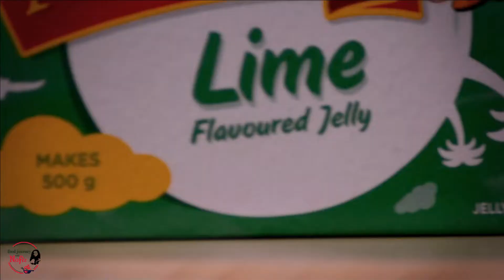EASIET FALOODA RECIPE | HOMEMADE FALUDA RECIPE | A REFRESHING SUMMER DESSERT | সহজ ফালুদা রেসিপি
Falooda is a subcontinent originated cold dessert which is very popular not only for its taste but also its colourful look and presentation. The basic ingredients include dry noodles (Vermicelli), basil / chia  seeds and sweet syrup. The rest of the ingredients are of your choice, you can color it with different jello/jelly, decorate with your choice of fruits but preferred to be the sweet ones and serve with your choice of ice-cream where I always recommend the plain vanilla because my experience with other flavour was not that good. I can bet, this is one the easiest recipes to make Falooda at home. You can make your own noodles and jello but I have used the packet ones to keep the process simple.

Ingredients:
Powder milk- 1 cup
Sago grains-  ⅓ cup
Dry noodles- 1 cup
Apple- As needed
Banana- As needed
Ice cream (Vanilla preferred)- As needed
Strawberry- As needed
Grapes- As needed
Pomegranate- As needed
Pistachio- As needed
Almond - As needed
Rooh afza syrup- As needed

Written recipe:
1. Boil 6 cups of milk at medium temperature
2. Add ¼ tsp cardamom powder to the milk
3. Add ½ cup sugar (or to taste)
4. Boil the milk for about 5 mins
5. Keep 1 cup milk separate
6. When thickened, add ½ cup sago grains and keep stirring
7. Add 1 cup dry noodles
8. Boil with light stir for 1-2 mins
9. Add 1 tsp kewra water
10. Add a mixture of [1 cup powder milk + 1 cup hot milk]
11. Put up the temperature
12. Once boiled, turn stove off and leave it aside to cool down {I prefer to leave it overnight in the fridge}
13. Soak 2 tbsp chia seeds in ½ cup water for 20 mins
14. The seeds will absorb the water and inflate
15. Make the jello of your choice from the packets as per instructions ( I used Strawberry, Blue berry, orange and lime flavour)
[ I made the jello as: 1 packet powder + 250 ml boiling water + stir + 200 ml water]
16. Leave it aside for 4 hours to set down
17. Cut the fruits and toppings of your choice in small pieces ( I used apple, banana, grapes, strawberry, pomegranate, pistachio, almond)
18. Cut the jello into small pieces; will be easier to use later

Please consider expressing your opinion about my channel and the videos by LIKE, COMMENTS, SHARE to friends and families and SUBSCRIBE with NOTIFICATIONS to get updated straight way for new contents every week. After all its a journey to learn and try that we all home-chefs will do together.

Recommended cooking time may vary in some or all steps depending on stove and pan types being used. It is, therefore, suggested to check the cooking a bit earlier than given time in video to avoid getting burnt or overcooked.

রান্নার প্রস্তাবিত সময় চুলা এবং প্যান ব্যবহারের উপর নির্ভর করে কিছু বা সমস্ত ধাপে পরিবর্তিত হতে পারে। সুতরাং, পোড়ানো বা অতিরিক্ত রান্না হওয়া এড়াতে ভিডিওতে দেওয়া সময়ের চেয়ে খানিক আগে রান্না পরীক্ষা করার পরামর্শ দেওয়া হচ্ছে।